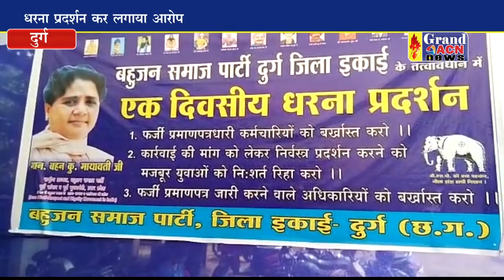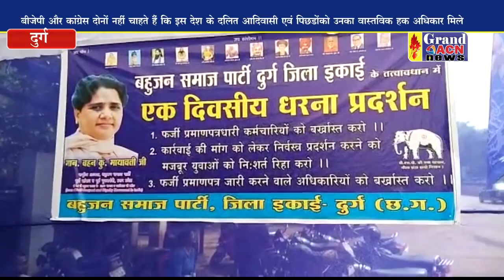प्रदर्शन को लेकर हुई गिरफ्तारी पर जताया विरोध दिया धरना